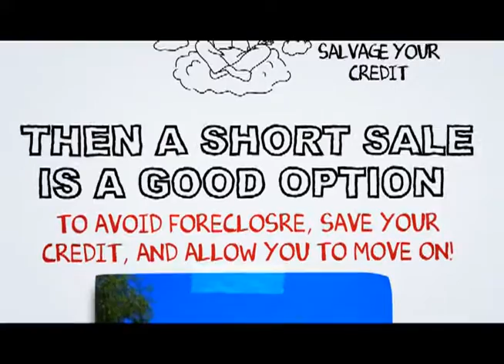Parker Dam Short Sale Process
At SCA Real Estate, our Parker Dam Short Sale Agents are here to walk you through the Parker Dam Short Sale Process. We have an excellent short sale negotiation team, and we are ready to get your short sale approved in a timely fashion.